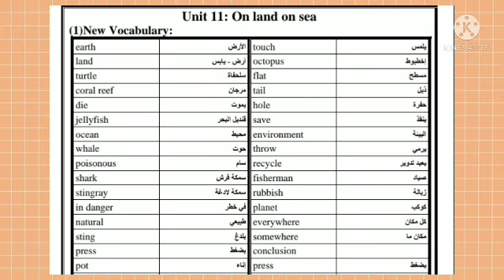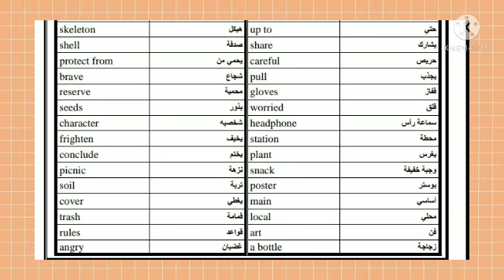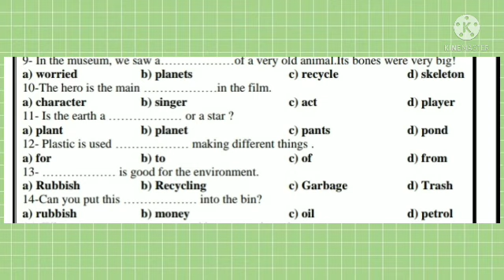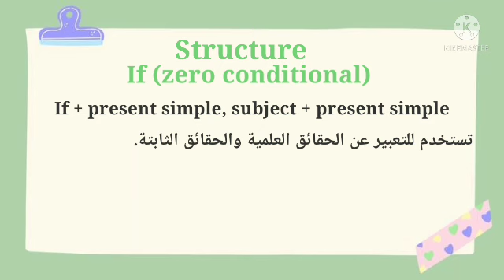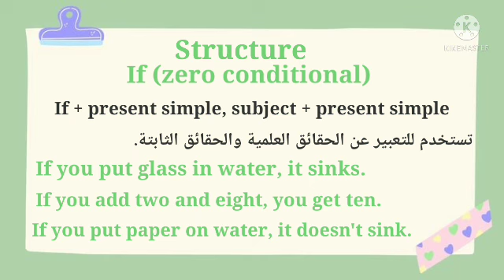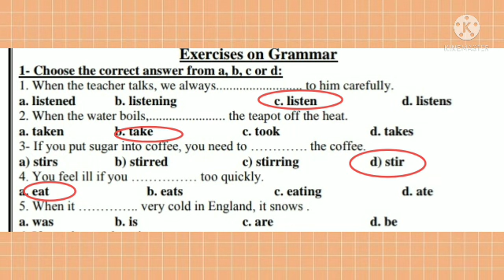prep1 new hello unit 11 M Hoda